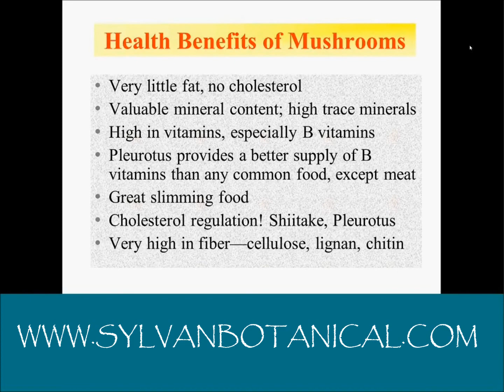Some Health Benefits of Edible Mushrooms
This is a short section of Christopher Hobbs' presentation of Medicinal Mushrooms: Recent Research and Clinical Practice. This is a recorded webinar presented by Sylvan Institute of Botanical Medicine. Click on the link for more information about this class and the many more offerings at SIBM